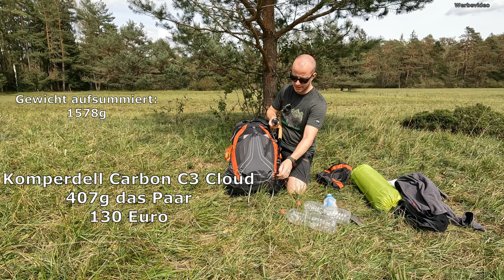Bestes Preis / Leistung Verhältnis - Packliste für eine Mehrtagestour - Alles was du brauchst!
Es gibt schon viele unterschiedliche Gear Load Outs / Packlisten entweder als günstig und leicht oder teuer und viel leichter aber ich denke, dass viele nicht mit der teuersten Ausrüstung einsteigen wollen aber eben auch nicht mit der günstigsten. Sondern sich lieber auf gute und solide Ausrüstung verlassen wollen die man nicht sofort tauschen muss aber eben sich im mittelpreisigen Segment befindet. Diese Packliste ist für eine Mehrtagestour für Trekking, Wandern und als Einstieg in das Ultraleichtwandern gedacht. Seht diese Liste als Anregung an und nicht, dass man es so machen muss. Gerne könnt ihr mir in den Kommentaren Ausrüstungsvorschläge da lassen, bei denen ihr sagt dass es eine bessere Alternative ist.

Packliste:
Osprey Exos
Naturehike Mongar
BRS 3000T
Titanium Pot 600ml
Poncho Tatonka
Komperdell Carbon C3_Cloud
Vargo Titan
Katadyn BeFree
Löffel Titan
Wasserflaschen: Getränkemarkt
Handtuch lightload
Nu25 Stirnlampe
Mini Bic
Buff Merino
Patagonia Micro Puff
Dr. Bronner
Komprimiertes Handtuch
Zelt Naturehike Mongar 2
Zelt Naturehike Spider 1

Inhalt:

00:00 - 01:31 Intro
01:32 - 02:38 Rucksack
02:39 - 03:06 Wassersystem
03:07 - 03:17 Schaufel
03:23 -  03:58 Trekkingstöcke
03:59 - 04:28 Löffel
04:29 - 05:32 Schaumstoffmatte
05:33 - 06:56 Kochsystem
06:57 - 08:10 Isomatte
08:11 - 08:48 Packsack
08:49 - 09:27 Poncho
09:28 - 10:05 Regenschutz
10:06 - 10:30 Unterhose
10:31 - 11:04 Stirnlampe
11:05 - 11:16 Socken
11:17 -  11:35 Cap
11:36 - 12:54 Isolationsjacke
12:55 - 13:30 Hose
13:31 - 13:40 Shirt kurz
13:41 - 13:55 Schlauchschal
13:56 - 14:33 Sun Hoodie
14:34 -  15:16 Fleece
15:17 - 16:55 Hygiene
16:56 - 18:42 Quilt
18:43 - Zelt